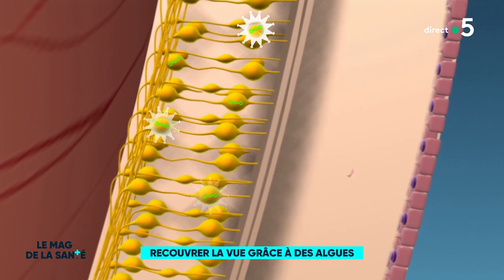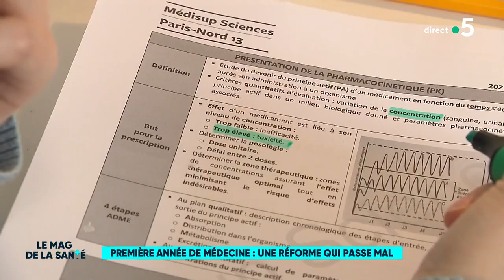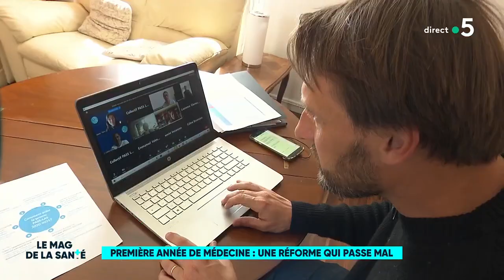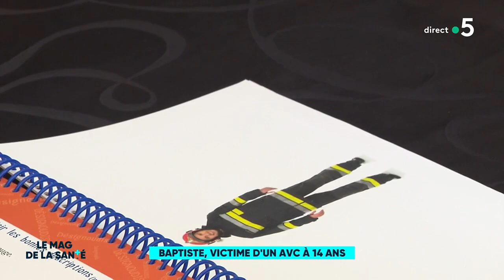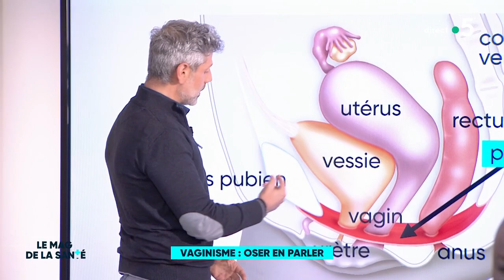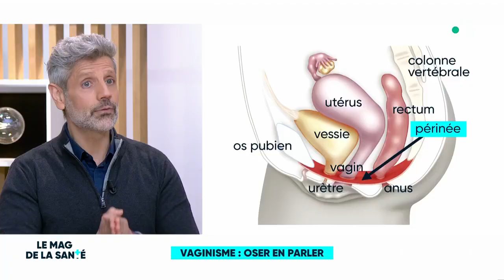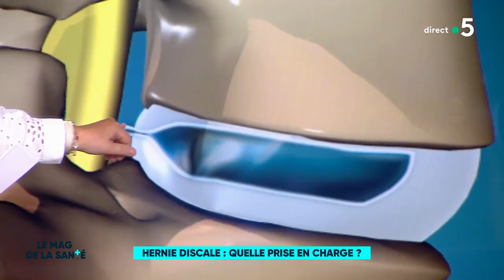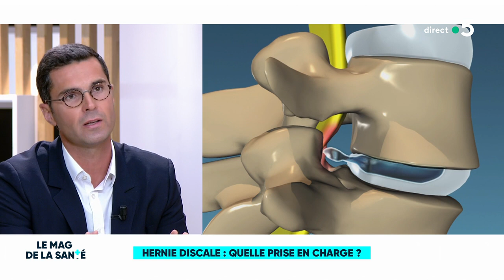Le magazine de la santé - 25 mai 2021 [Intégrale]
Grâce à Marina Carrère d'Encausse et au Dr Jean-Marc Sène, la santé n'est plus un sujet tabou. Nos deux médecins abordent en direct, du lundi au vendredi, avec précision et souvent avec humour, la santé qui est un sujet de préoccupation majeur des Français. Ils décryptent l'actualité santé, toujours très riche.

Au programme :
- Recouvrer la vue grâce à des algues
- Un numéro d'urgence unique vraiment utile ?
- Première année de médecine : une réforme qui passe mal
- Covid : un été sans vague ?
- Baptiste, victime d'un AVC à 14 ans
- Vaginisme : oser en parler
- Hernie discale : quelle prise en charge ?
- SOS Médecins de nuit